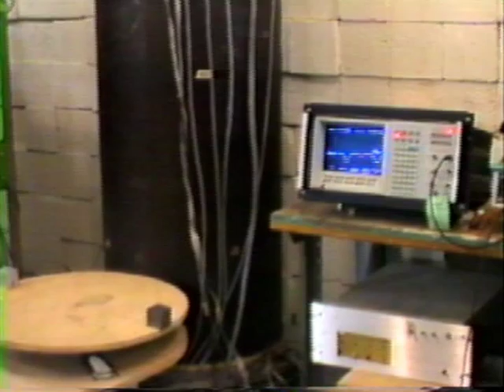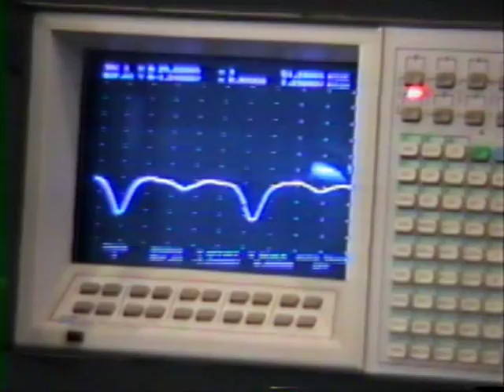Superconducting Gravity Gradiometer at University of Maryland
A short movie showing the gravity gradient signal in real time from a 1.45 kg Pb block and a 0.35 kg Al block.  The blocks are mounted on a 50 cm diameter turntable located next to the cryostat, which houses the 3-axis gradiometer.  The time delay in the displayed signal is from a 0.8 Hz low-pass filter.

Precise gravity measurements are required to study the fundamental nature of gravitation.  Measurements of gravity can also provide a better understanding of the Earth and the planets, help find natural resources, and improve inertial navigation and surveying.  To distinguish gravity from platform accelerations, the Equivalence Principle requires a differential measurement.  A gravity gradiometer detects a spatial derivative of the gravitational field and ideally is immune to the vibrations of the platform.

Several versions of the superconducting gravity gradiometer (SGG) have been developed at the University of Maryland.  A three-axis in-line component SGG, developed with NASA support, has reached a performance level of 0.02 E Hz^-1/2 (1 E = 10^-9 s^-2) in the laboratory.  The achieved common-mode rejection of 10^7 is sufficient for a spacecraft environment.